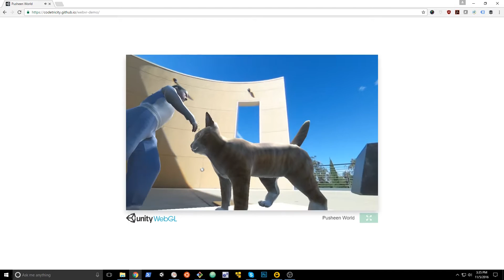Browser Test of Unity WebGL with RICOH THETA 360 Image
Using the 360 image with Unity Skybox and cubemap.